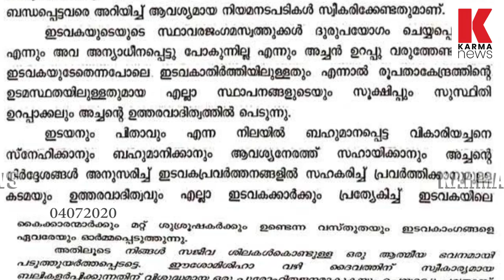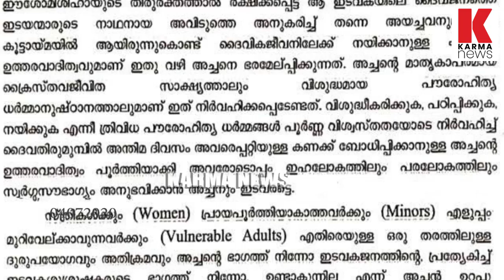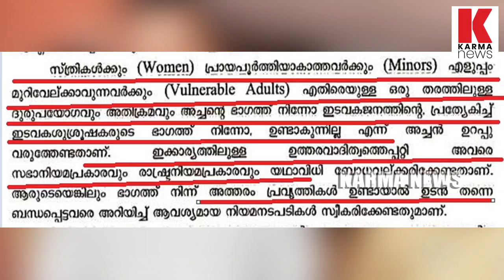വിത്ത് കാളകളേ പൂട്ടാൻ മൂക്ക് കയർ എടുത്ത് താരമായി മാനന്തവാടി ബിഷപ്‌ ജോസ് പൊരുന്നേടം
ബെല്ലും ബ്രേക്കും ഇല്ലാതെ കുതിക്കുന്ന വൈദീകർക്ക് ചെക്ക് വയ്ച്ച് മാനന്തവാടി രൂപതാ മെത്രാനു സോഷ്യൽ മീഡിയയുടെ കൈയ്യടി Bishop Jose Porunnedom